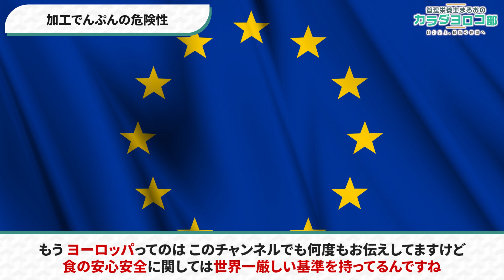ヨーロッパでは使用禁止？！お菓子に入ってる添加物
👇🏻無料登録はこちらから！

今回はお菓子やたれなどの加工食品によく使われている「加工でんぷん」という添加物について解説しました。
加工でんぷんってどんな添加物？安全性は？ぜひご覧ください。

0:00　はじめに
0:28　動画の目次
0:41　加工でんぷんとは
2:10　加工でんぷんのリスク
4:03　加工でんぷんの見分け方
6:12　まとめ